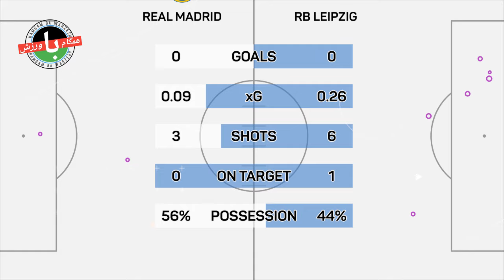یک تساوی معجزه آسا برای رئال|امباپه شانس ماندنی شدن هالند را قطعی کرد|سیتی پپ با شکست بیگانه است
سلام و وقت بخیر:- سویا امروز اعلام کرد فدراسیون فوتبال اسپانیا شکایت این باشگاه از رئال را پذیرفته و علیه باشگاه مادرید پرونده تشکیل داده است. در فرانسه ادعا کرده‌اند منچسترسیتی بیشترین استقبال را از انتقال کیلیان امباپه به رئال خواهد کرد. در بازی برگشت مرحله یک هشتم نهایی لیگ قهرمانان اروپا تیم فوتبال منچسترسیتی با پیروزی سه بر یک برابر کپنهاگن توانست به مرحله بعدی صعود کند. رئال مادرید در یک بازی خاکستری، ضعیف و فراموش نشدنی از دست لایپزیش و تاکتیک‌ بزدلانه آنچلوتی جان سالم به در برد. ارلینگ هالند با گلی که در دیدار با کپنهاگن رساند شمار گل‌های خود را در لیگ قهرمانان اروپا به عدد ۴۱ رساند تا با رکورد اسطوره سیتیزن‌ها سرخیو اگوئرو در این رقابت‌ها برابری کند